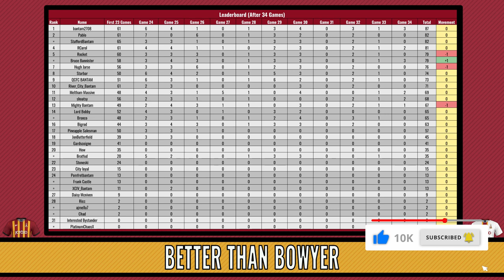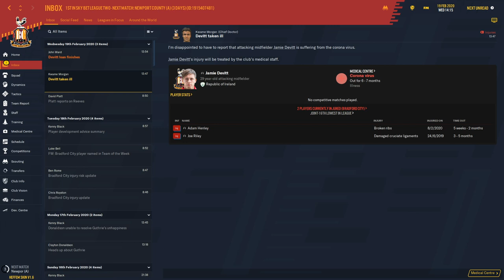Better than Bowyer | Game 35 - Newport County (Away) | Bradford City | Football Manager 2020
Welcome to Better Than Bowyer. In this, save I am attempting to do what Gary Bowyer (and Stuart McCall) looked unlikely to do and get Bradford City promoted from League 2

And You can play along with the Better Than Bowyer Prediction League @ Bantamtalk.com

to Enter. Just Create a forum account)

00:00 - Introduction / Prediction League
00:32 - Title Credits
00:44  - Preview
01:00 - Devitt News
01:44 - Forest Green News
01:58 - Team News & Lineups
02:31 - 1st Half
03:10 - Half Time Analysis
03:37 - 2nd Half
06:07 - Full Time Analysis
07:55 - Scores & League Table
09:04 - Wrap Up & Next Match Preview
10:02 - Closing Titles